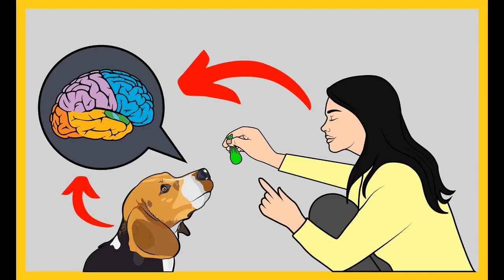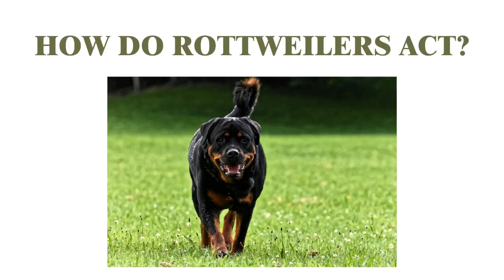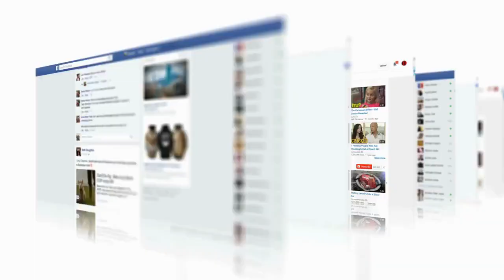How are Rottweilers as Pets? | Cost, Life Expectancy, and Temperament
Pros and Cons of Rottweilers as Pets

Rottweilers are ranked number 10 on America’s top favorite dogs. They have many wonderful lovable qualities and traits. However, there are also a couple of less attractive traits that these dogs could potentially develop.

Knowing and understanding both sides of the spectrum is a great way to prepare yourself and be prepared for any outcome you observe in your rott.

Pros:
Calm, confident, and courageous dog
They are large and muscular dogs
Rotts are very easy to groom
Very loyal to their family/protective towards their family
They are active dogs
They are extremely obedient/easy to train